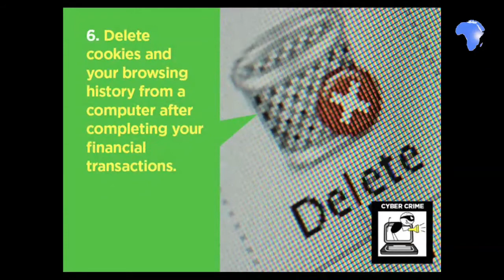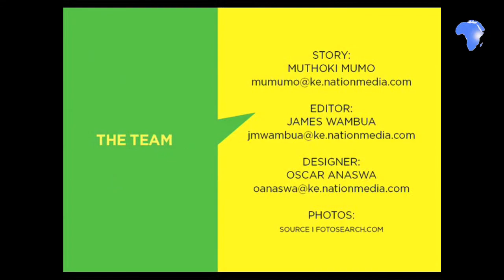How to keep hackers off your personal financial details